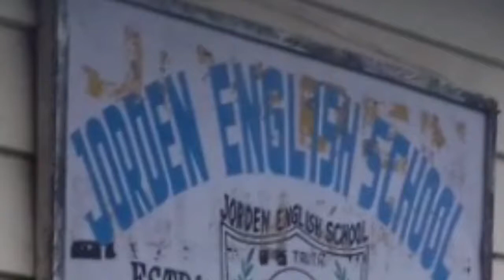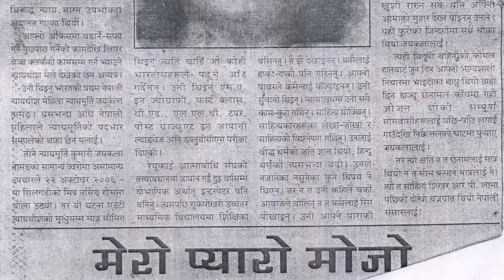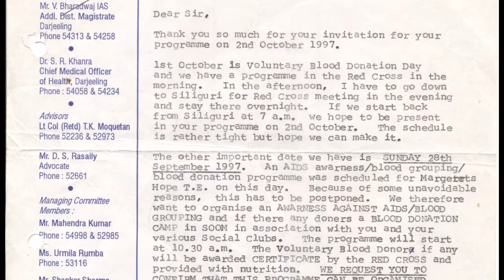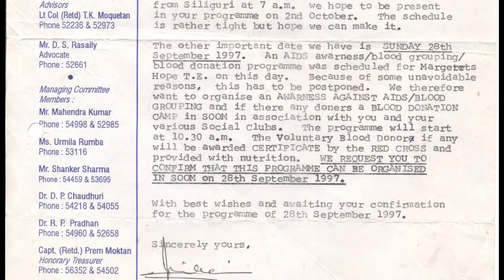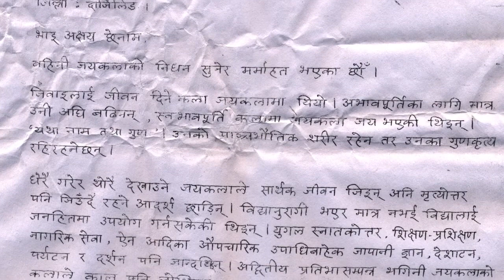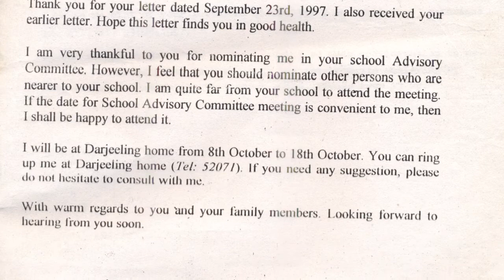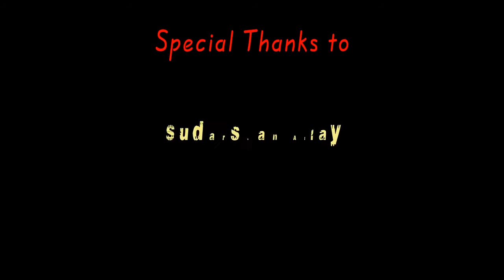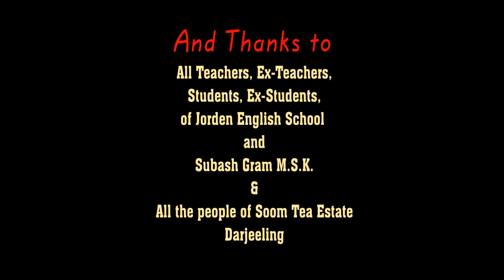A Short Documentary of Jorden English School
A Short Documentary of Jorden English School which is situated in Soom Tea Estate 1st Division (8kms down from Darjeeling town). The School was established on 7th march 1994 by Late. Jaikala Tamang and his own brother Mr. Chennum Tamang.